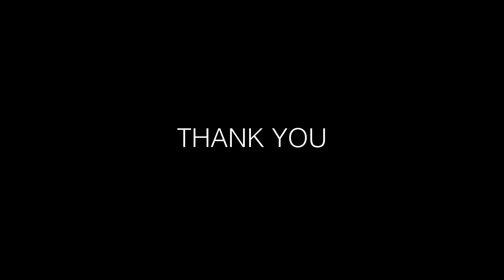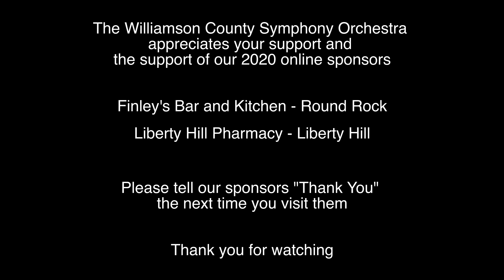Slavonic Dance No. 8, Op. 46 "Furiant" - Antonín Dvořák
We are excited to announce the Williamson County Symphony Orchestra's 2020 online concert series! First on our program is "Furiant," from Antonín Dvořák's Slavonic Dance No. 8.